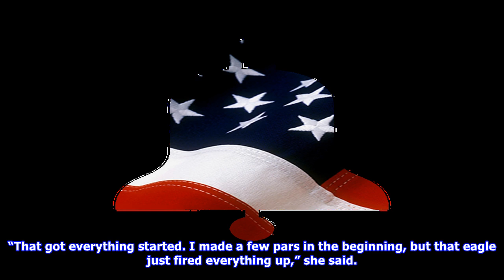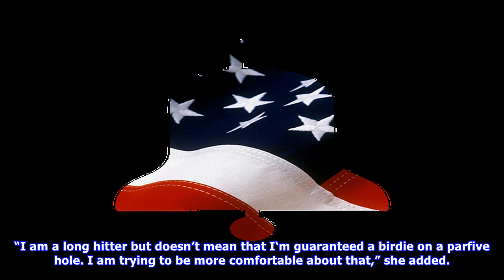Golf: yin two clear in korea, major champions hot on her heels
SEOUL Reuters American Angel Yin carded a sevenunderpar 65 to lead the LPGA’s KEB Hana Bank Championship on 11under after the second round on Friday, with South Koreans Chun Ingee, Park Sunghyun and Ko Jinyoung in hot pursuit two shots back. Twotime major champion Chun matched Yin’s 65 at the SKY72 Golf and Resort in Incheon, west of Seoul, while LPGA rookie Park, who won this year’s U.S. Women’s Open, stuttered on the back nine before coming home with a threeunder 69. Ko, one of the top players...